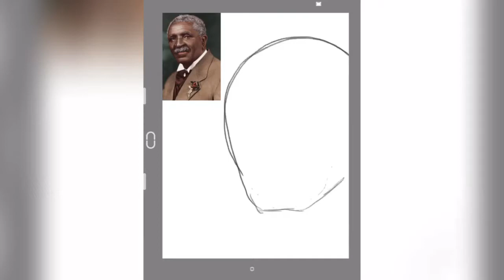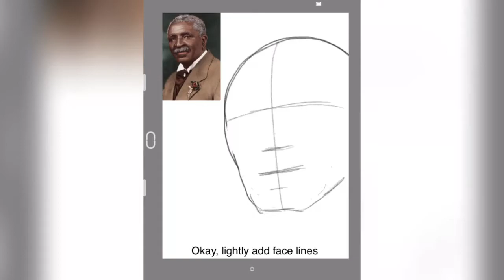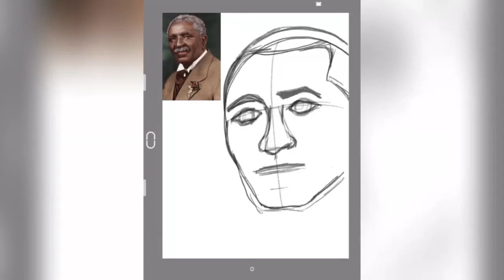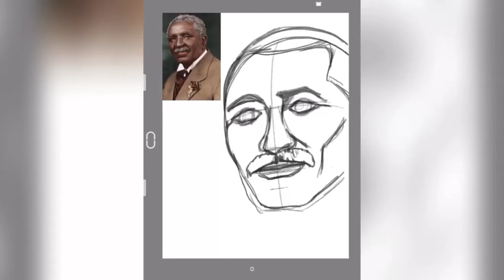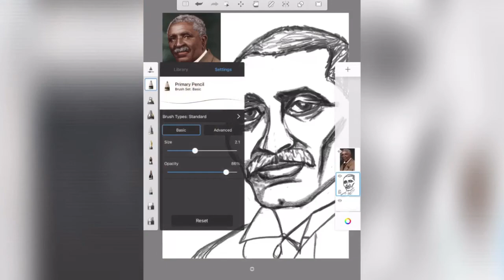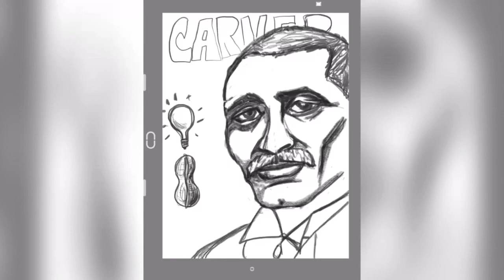Art Lesson - Drawing George Washington Carver - Advanced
Follow me drawing George Washington Carver to help celebrate his belated birthday.